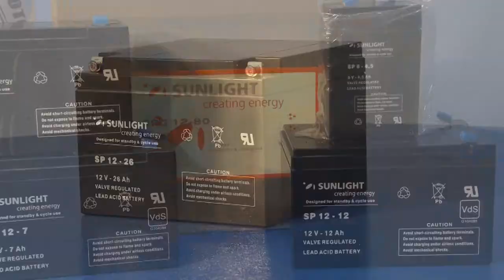sunlight sp 12-26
Аккумулятор sunlight sp 12-26 Продает компания Электромотор, Киев. Тел. 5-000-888 У нас только оригинальные аккумуляторы производства Греция для источников бесперебойного питания и солнечных батарей.Аккумуляторы sunlight sp 12-26 - только новые, качество гарантируется!